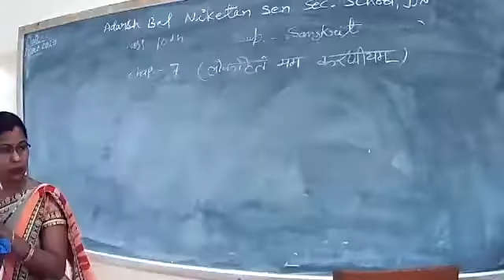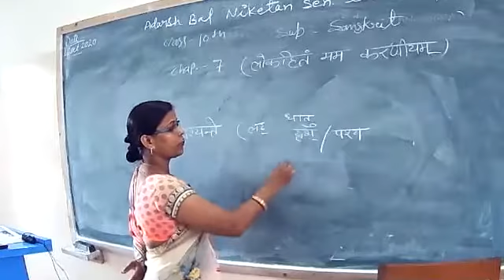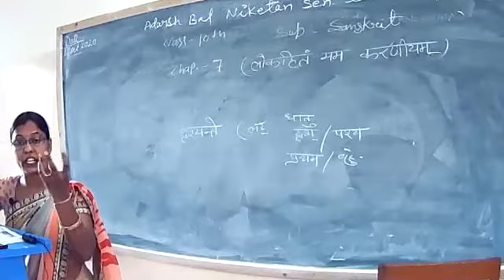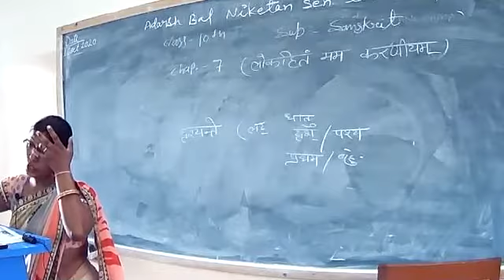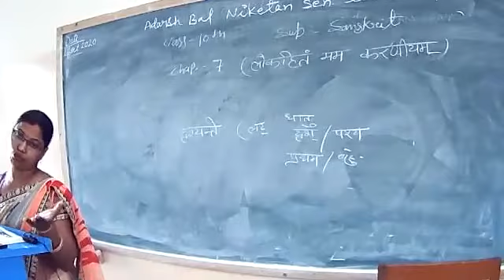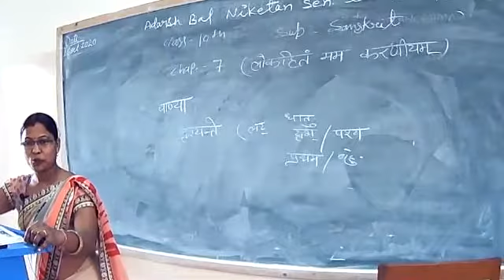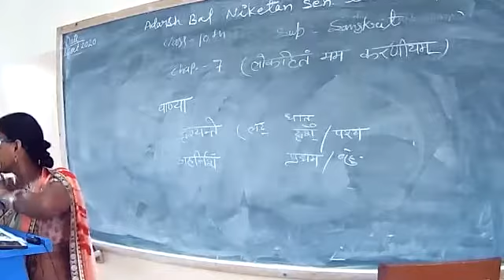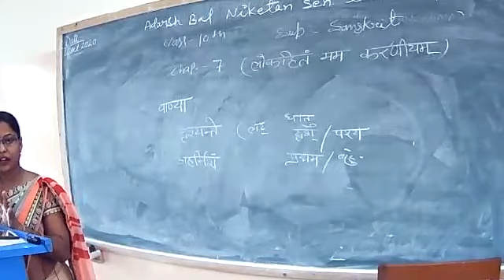Sanskrit X both med 16-10-20